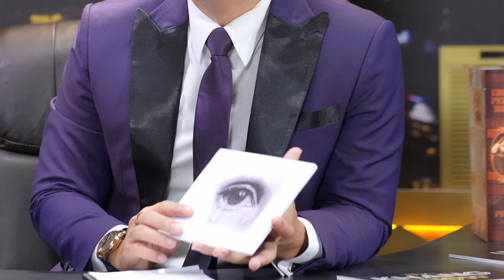Ep 29 | Lô Tô Sài Gòn Tân Thời: "Với sân khấu, có tài là một phần, nhân cách mới là thứ quyết định"